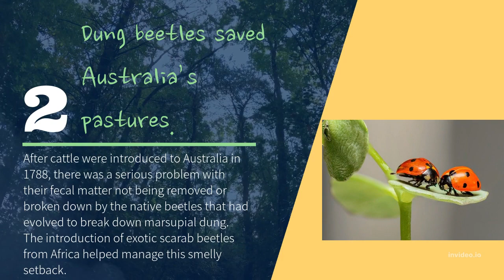5 Fun and fascinating facts about beetles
5 Fascinating facts about BEETLES